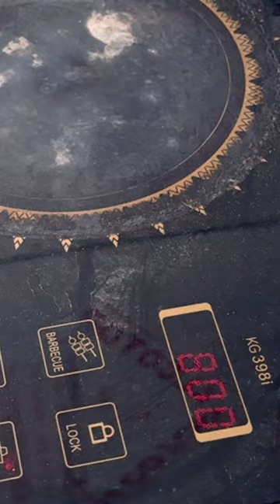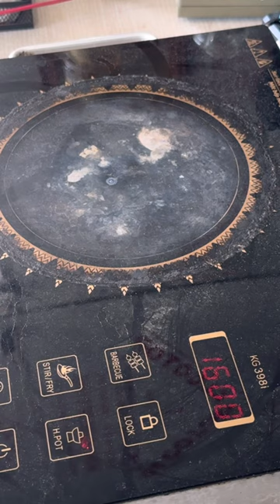CẬN CẢNH THAY CẢM BIẾN BẾP HỒNG NGOẠI TẠI NHÀ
Nam chia sẻ cách thay cảm biến nhiệt chi bếp hồng ngoại tại nhà
Hi vọng dc cả nhà tương tác chia sẻ thêm kinh nghiệm sửa chữa thiết bị điện gia dụng